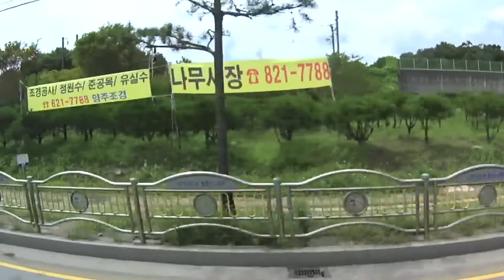소니 액션캠 AS300 / 양주~의정부 가면서 촬영한 동영상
SONY ActionCam 개봉기